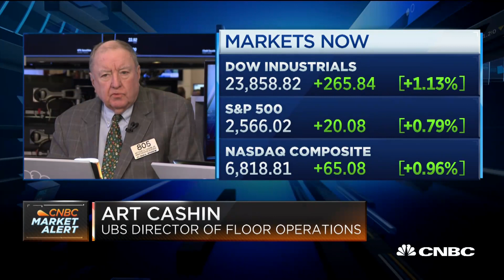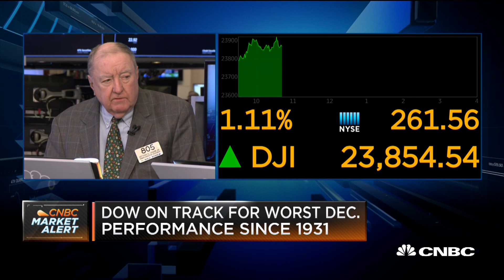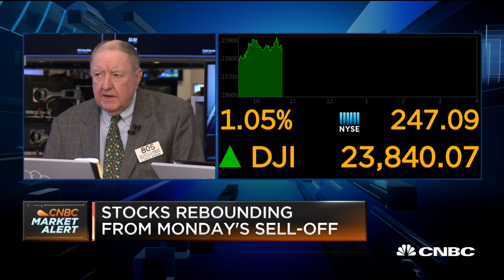Cashin: The markets are at levels that are intraday resistant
Art Cashin, UBS director of floor operations, joins CNBC's "Squawk on the Street" to take a look at what's affecting the markets.